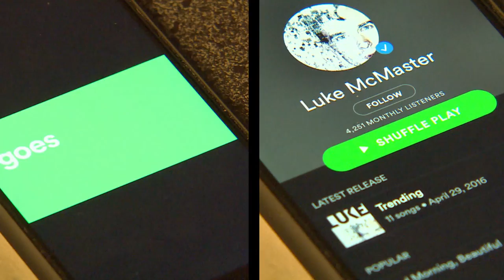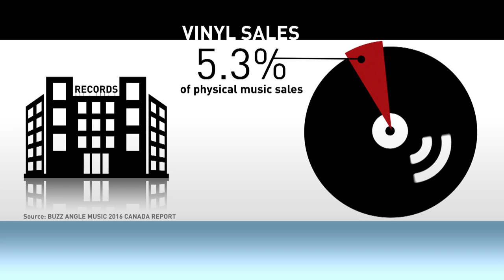Expanding the market for vinyl across Canada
Sunrise Records is buying up 70 HMV Canada stores as demand for vinyl grows.